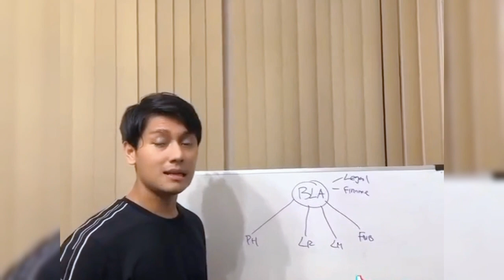LESTI COMEBACK INDOSIAR !! DD SIAP BERKOLABORASI DGN FILDAN DA DI KONSER 17-SAN PESTA KEMERDEKAAN